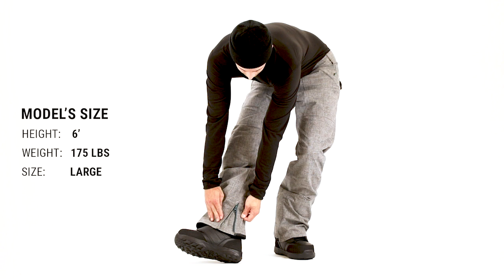Burton Ballast Gore-Tex Snowboard Pants Fit Review - Tactics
Shop the Burton Ballast Gore-Tex Snowboard Pants at Tactics.

Featuring Burton's exclusive GORE-TEX CSF 2-layer polyester fabric, the Ballast pants are the ideal snowboard pants for the avid rider that needs their gear to be waterproof, breathable and durable. Wear these by themselves on a warmer day, or, throw on a base-layer and get out there for that first lift!